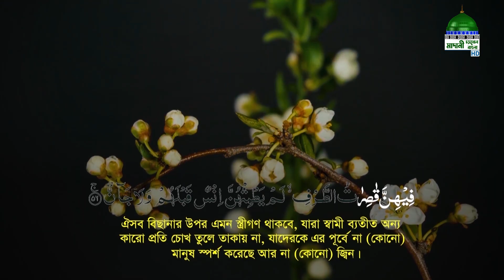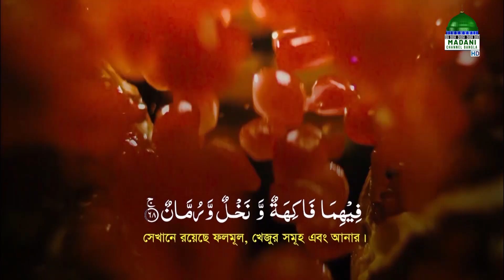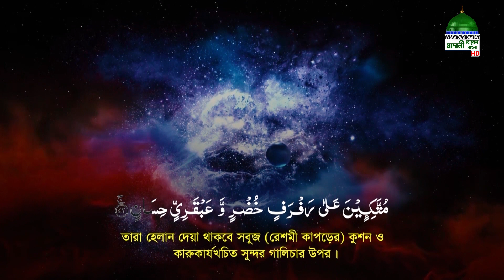Rahamatpurno Provat Ep#683┆রহমতপূর্ণ প্রভাত┆Madani Channel Bangla